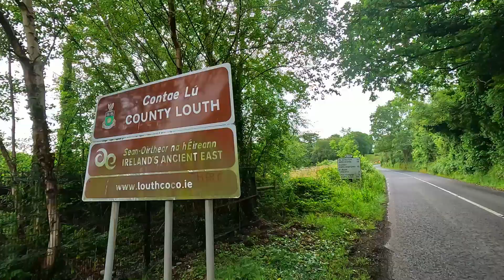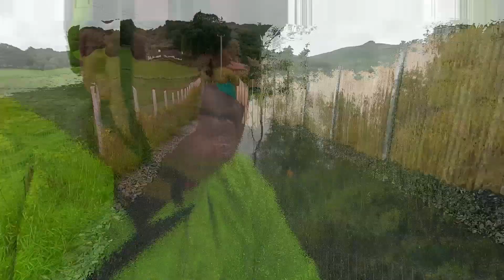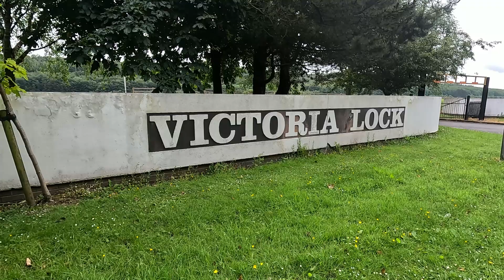"Mountain Biking Ireland’s Stunning Towpath | Newry to Omeath Scenic Adventure"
Embark on an exciting mountain biking journey along Ireland’s breathtaking towpath from Newry to Omeath. Whether you're a beginner or seasoned rider, this route offers lush green landscapes, peaceful waterways, and views that will leave you in awe. Join us as we cycle through this beautiful trail, soaking in the Irish countryside at its best. Get ready for an unforgettable two-wheeled adventure!